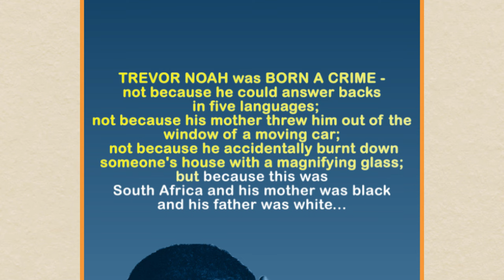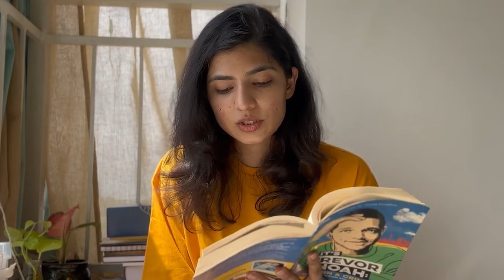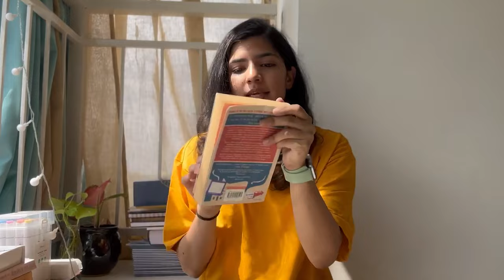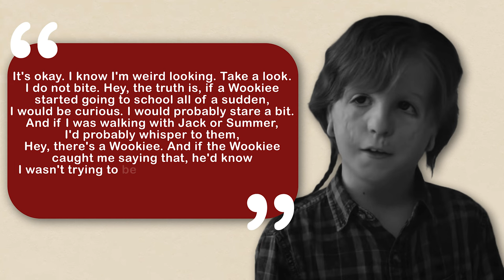3 Mood Uplifting Books To Read | Recommendations by Kritika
Want to become a part of the close circle of Chalchitra Talks? Become a community member and buy our Yearly subscription

Books recommended by Kritika :
It’s Travor Noah: Born a Crime by Travor Noah
Short History of Tractors in Ukrainian by Marina Lewycka
Wonder by R J Palacio

Vaani picks up a book every month that our community reads together. This series is called "A Book A Month with Vaani" (ABAM).

Timestamps :
0:17 Book 1
4:30 Book 2
6:03 Book 3